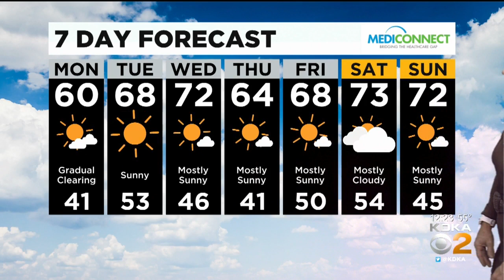KDKA-TV Afternoon Forecast (10/5)